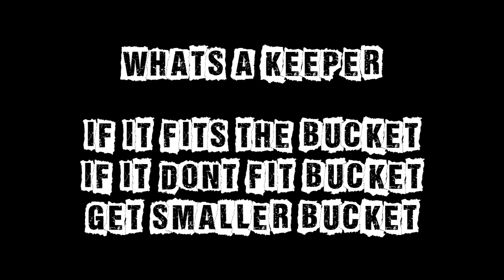COLD WEATHER & GOOD TIMES | FAMILY FISHING - UP NORTH OUTDOOR MADNESS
A video of doing what we love to do... Fishing through the ice on Lake of the Woods and hanging with friends and family, there is more to life on the lake then just freezing your butt off, great times can be had catching a few fish, playing dice and cards, and just BS'ing over a few drinks.

Were always looking to make the next episode better and more interesting so if any viewers or subscribers ever want any products of theres displayed in any videos involving hunting or fishing please feel free to contact me at and your product could be next